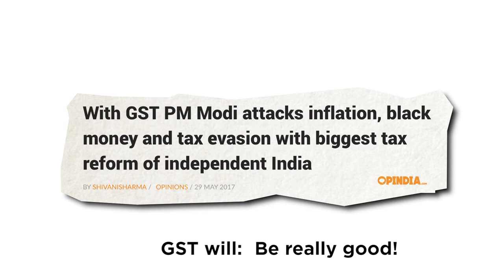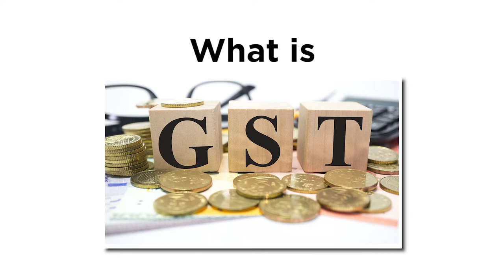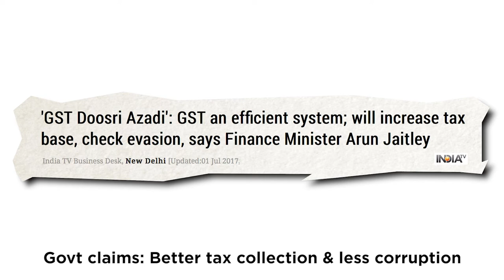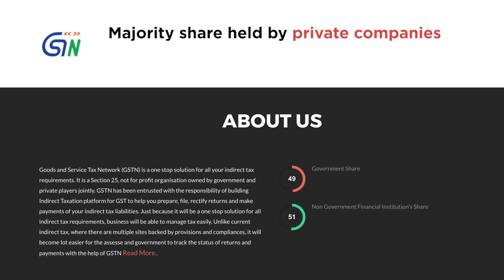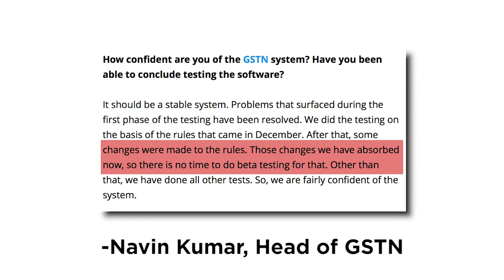GST: Mega policy, Major issues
The GST has come in to effect as of 1 July 2017. This video highlights some of the major issues that will arise from its implementation.